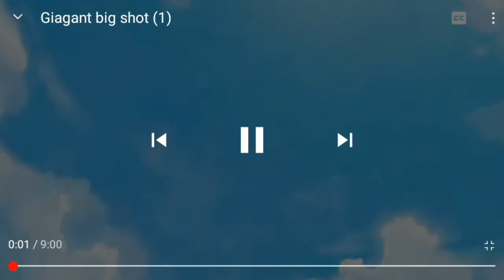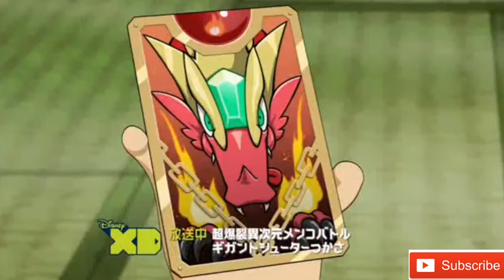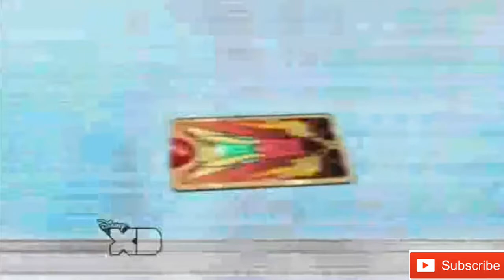gigant big shot season 1 episode 1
gigant big shot Bell icon on is video in watch and comment is new cartoons